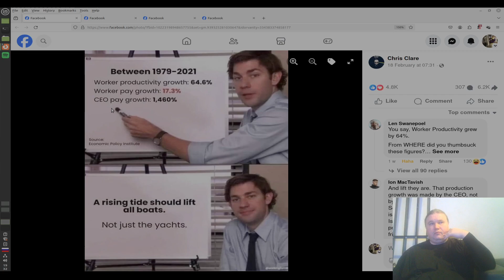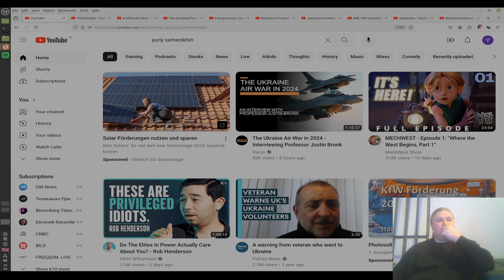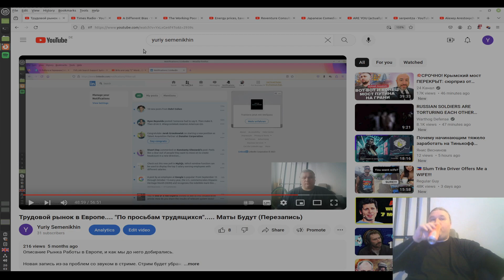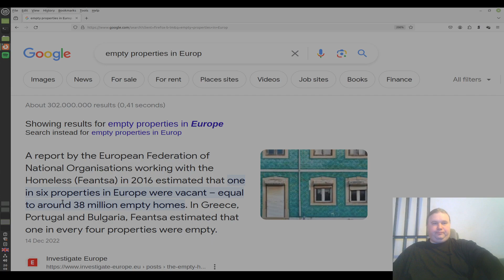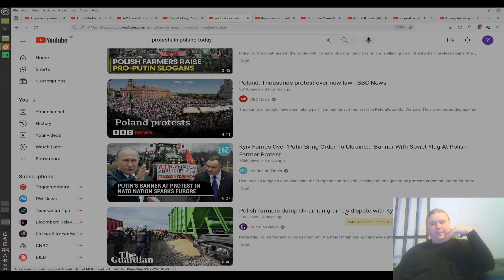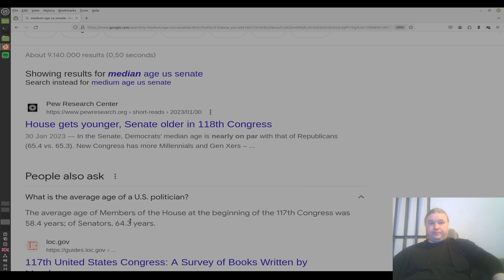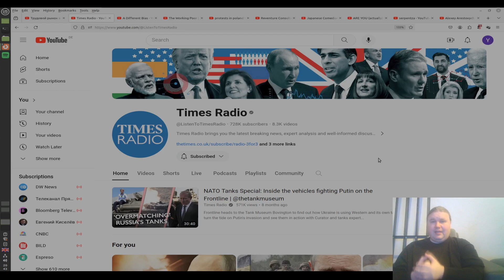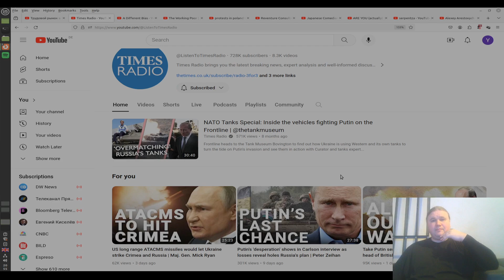Война в Украине: Запад проиграл. Почему и что дальше?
Пробую привлеч внимание к темам которые в Украине не обсуждают